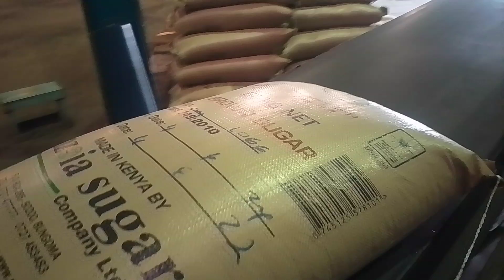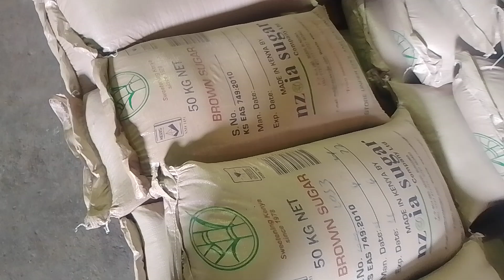PRODUCTION MEANS BEING IN BUSINESS.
Nzoia Sugar warehouse staff are in the business, arranging 50kg bags of sugar ready to dispatch to our customers.